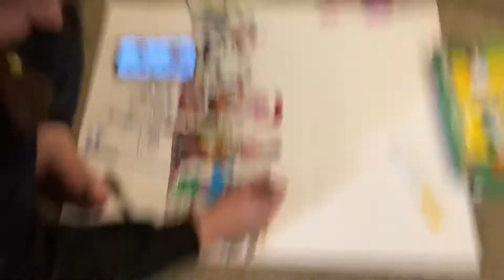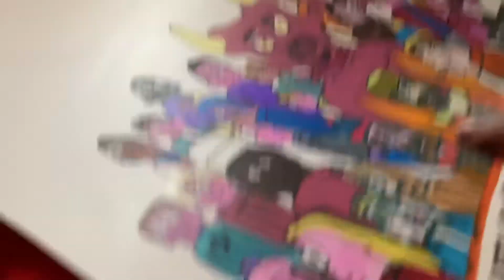One of The Best night,s of my life ￼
And don’t forget to follow my boy sam  on Instagram￼
 And don’t forget to add him on snap￼ @sam_zang4420